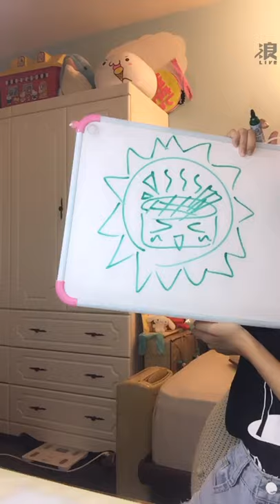200723 21:00 AKB48 TEAM TP 蔡亞恩 浪Live